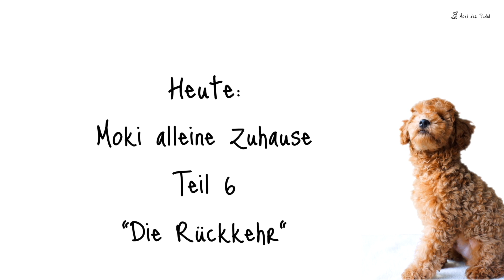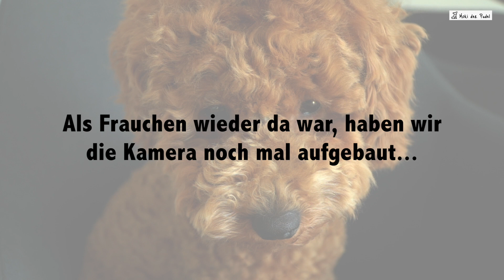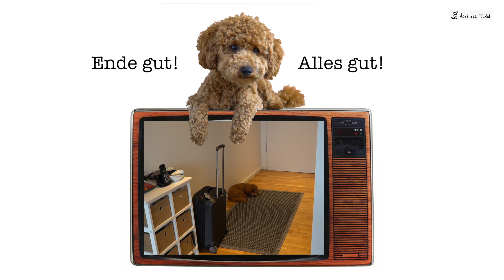Hund alleine bleiben Teil 6 - Moki der kleine Wolf - Spy Cam Hund Zuhause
Alle Artikel in einer logischen Reihenfolge für dich aufbereitet!

Hallo Freunde!

Ich weiss gar nicht, wo ich anfangen soll... Neulich war meine Mama für ein Wochenende verreist und ich war mit Papa ganz alleine. Die erste Nacht war schon ziemlich hart, aber als Papa am nächsten Tag kurz zur Post musste, war es mit der Ruhe geschehen. Ich hatte absolut kein Verständnis und hab das auch lauthals kundgetan. Aber seht selbst... Woooooohooooooo!

Euer Moki

Nach wie vor IMMER noch im Einsatz - Produktempfehlungen*:
Mantel grün Gr. S

Mein liebstes Futter momentan: